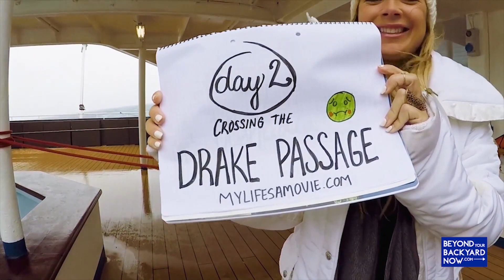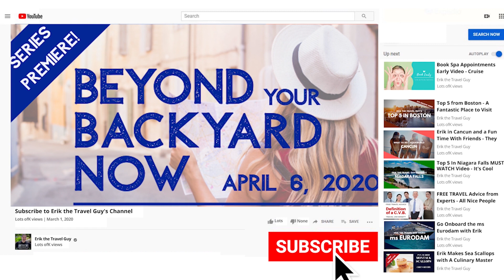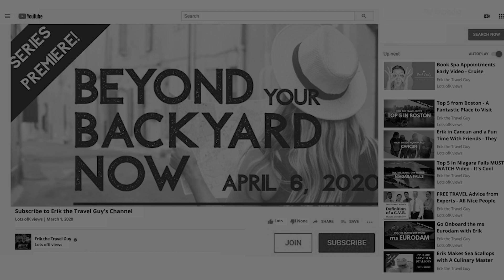World Travel With Travel Blogger Alyssa Ramos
Award-Winning Travel Blogger & Influencer Alyssa Ramos joins Erik from Barcelona, Spain to discuss her travels to over 107 countries and all 7 continents. They discuss her "Bucket List" vacations and her plans for future travel.

QUESTION: Where is your first vacation after this is all over?

ABOUT THE SHOW: Beyond Your Backyard NOW is the must-watch destination for all things travel, presented in a timely, informative and entertaining format.  Emmy-award winning host and travel expert Erik The Travel Guy inspires viewers to step out of their comfort zones and into their next great adventure.  Beyond Your Backyard NOW breaks today's mold of conventional (and often boring) travel “infotainment”. Each one-hour episode is presented three times a week and reminds viewers that travel is rewarding and fun.  Beyond Your Backyard NOW is disrupting the travel industry by reminding viewers that travel is FUN and rewarding by providing them with relevant, honest and actionable travel information.

A Word About COVID-19 - During these unprecedented times, Beyond Your Backyard NOW will include useful and important information pertaining to COVID-19 and its impact on travel and travel planning.